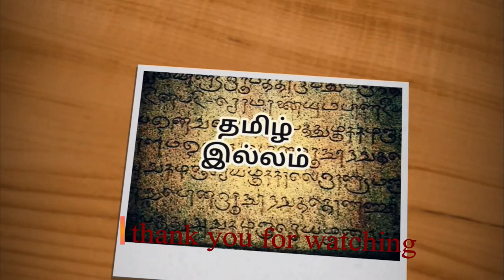Home theatre Room tour | Low Budget Home Theatre Room for your home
Home Theatre Room models | home theatre design

In this video, I have shown Home Theatre Room designs with price details.

Home Theatre Room designs Starting budget
2Lakhs - 12 Lakhs

Home theatre Design with Cooling Sheet Room
Cost - Rs.4,25,000/-